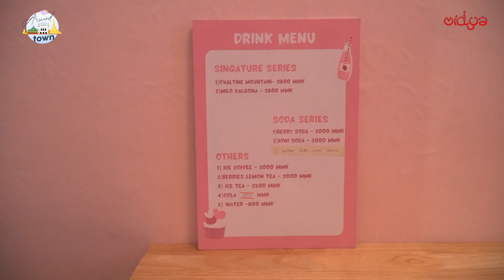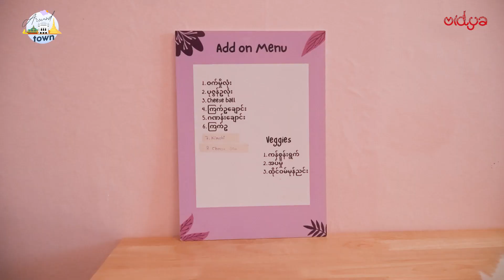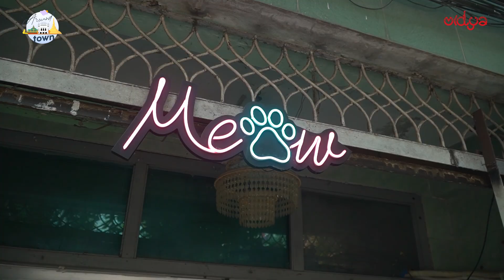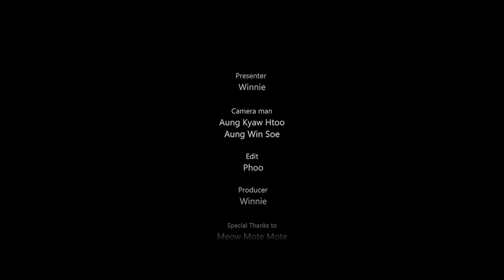“ခေါက်ဆွဲထုပ်လေးတွေ ကိုယ်တိုင်ရွေးပြီး Kdrama ထဲကလိုပြုတ်စားကြမယ်ဟေ့”